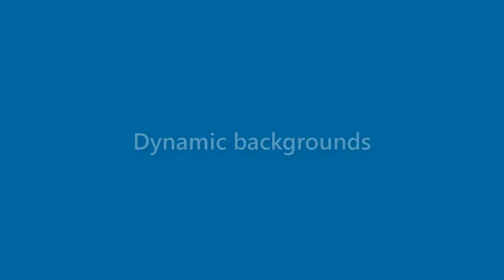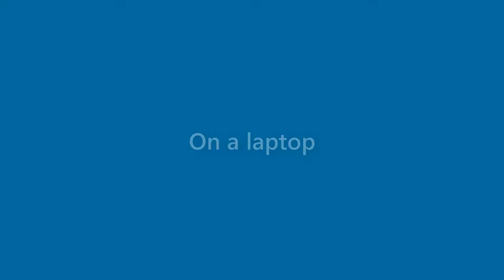Robert Boyle - appearance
Name Look - Robert Boyle - appearance. In this video we present "Robert Boyle" name look and feel in various scenarios.
How does "Robert Boyle" look as a personal letterhead?
How does "Robert Boyle" look on a business card?
How does "Robert Boyle" look on a computer/laptop screen?
How does "Robert Boyle" look with different background colors?
How does "Robert Boyle" look with various fonts?